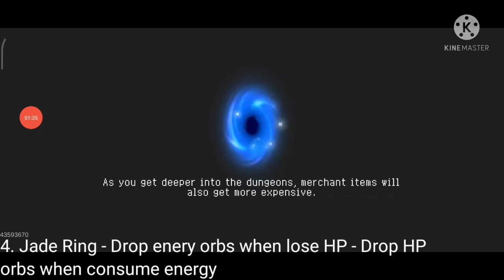Soul Knight all jewelries